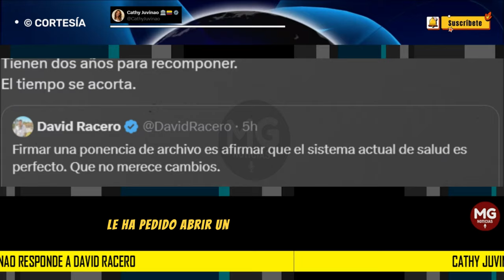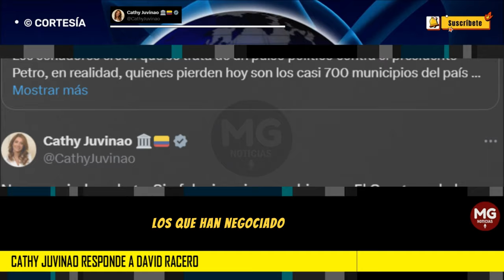SIN FALACIAS NI REVANCHISMOS ❌ Cathy Juvinao responde a David Racero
No, apreciado colega. Sin falacias ni revanchismos. El Congreso le ha pedido al gobierno concertar; le ha pedido aval fiscal; le ha pedido abrir un verdadero diálogo nacional para una reforma a la salud. No se pudo.
post CATHY JUVINAO